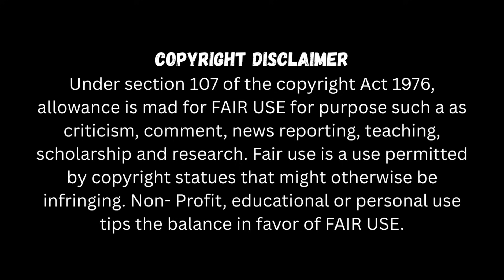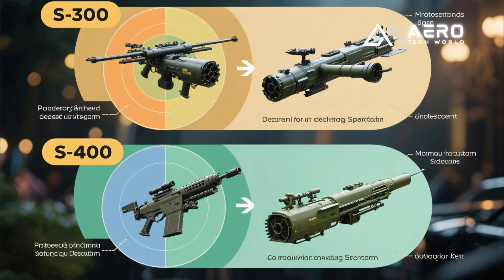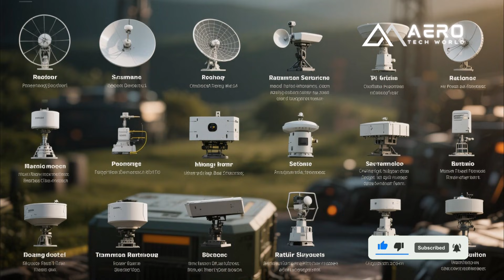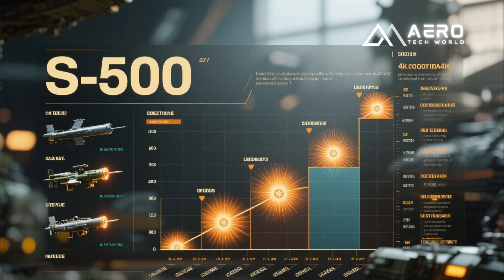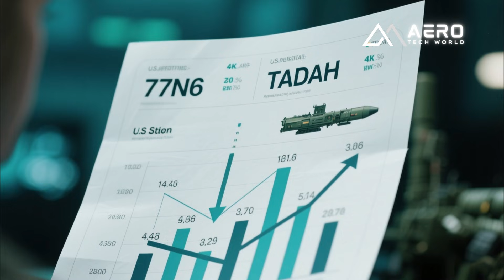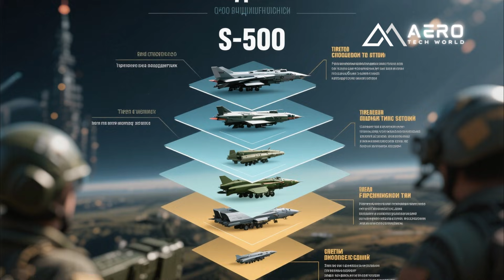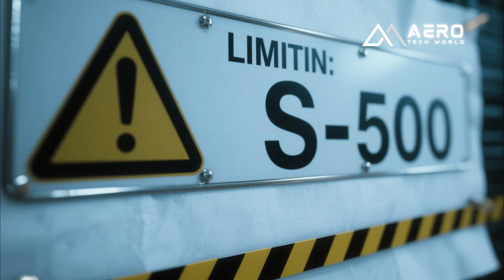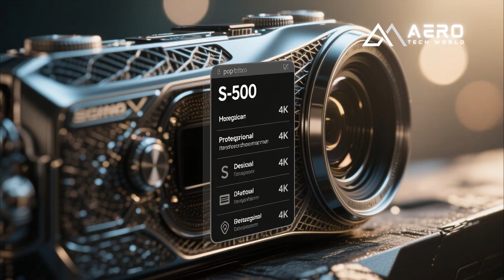Why Russia’s S 500 Shocks the World — The Missile Shield That Changes Everything!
✅  Description

Russia’s S-500 “Prometey” is redefining global air defense—and the world is paying attention. In this video, we break down why the S-500 is considered a next-generation missile shield capable of hitting stealth aircraft, hypersonic missiles, and even low-orbit satellites. From its unmatched radar detection range to its ability to intercept threats moving faster than Mach 10, the S-500 marks a dramatic leap in modern warfare technology. Is it truly superior to the U.S. Patriot PAC-3 or THAAD And what does this mean for global military balance in 2025 Watch the full breakdown to understand the real game-changer.

✅ Conclusion

The S-500 is more than just an upgraded air-defense system—it represents a major strategic shift in global military power. With capabilities reaching into the hypersonic and space domain, it challenges existing defense systems and forces the world to rethink future warfare. The consequences will echo far beyond Russia’s borders.